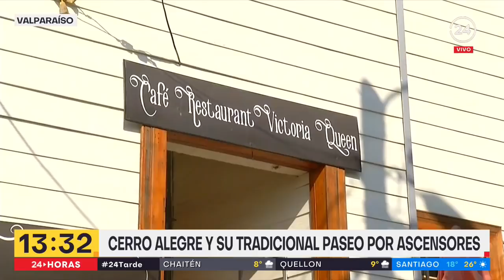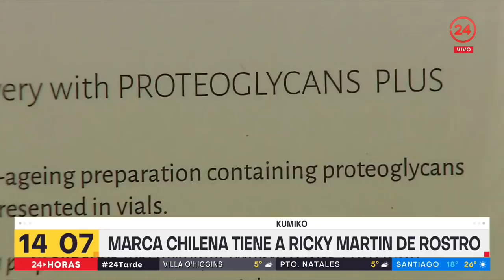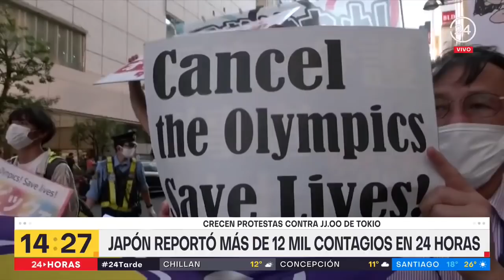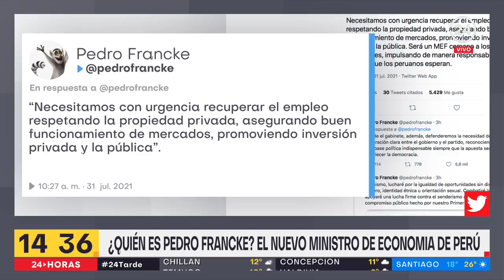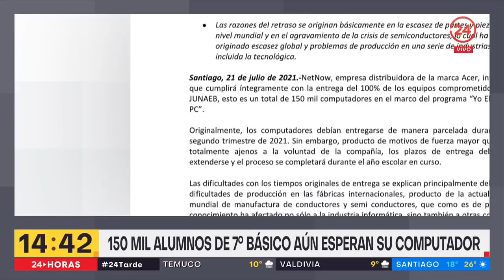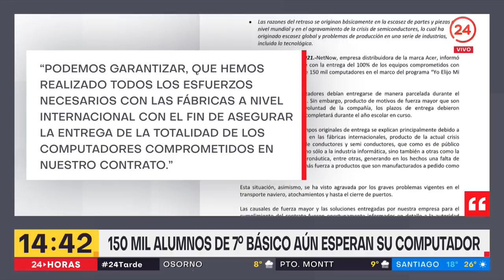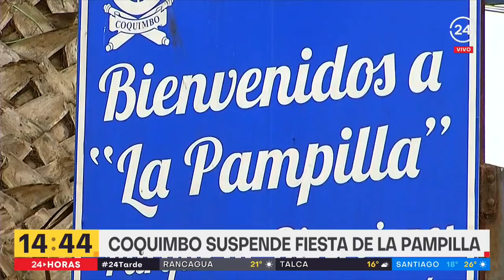24 Tarde - Domingo 1 de agosto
Revisamos las principales noticias de la jornada junto a Josefa Bustos y Nicolás Vial.